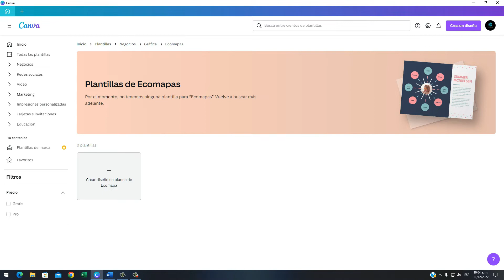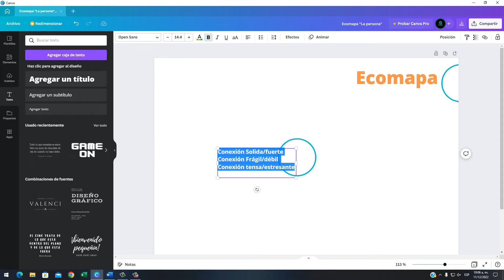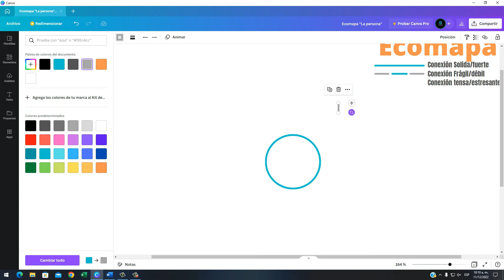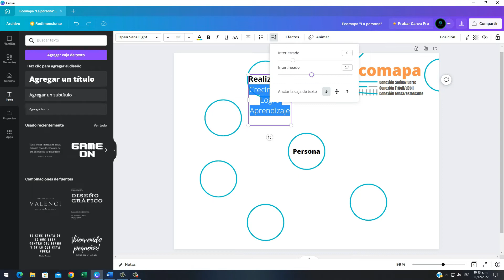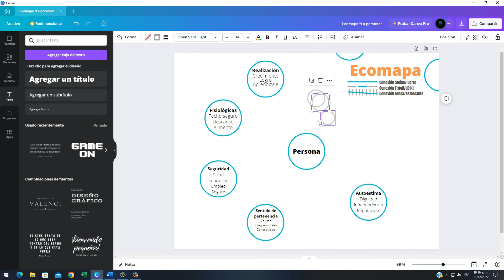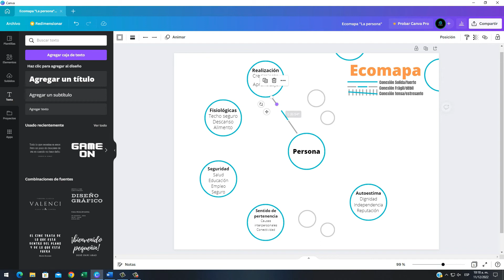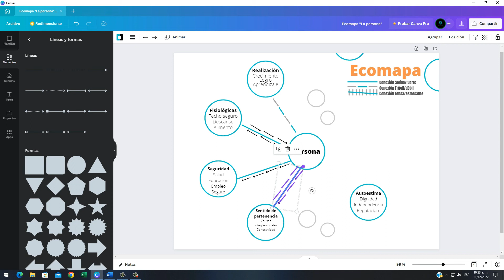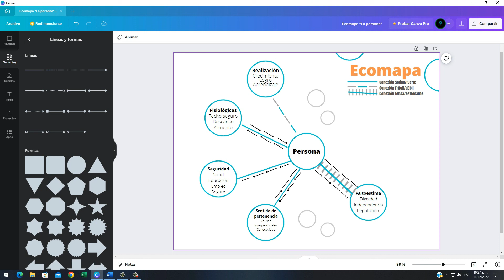Curso De Canva- Capítulo 21, Creación de Ecomapas🥇🥇